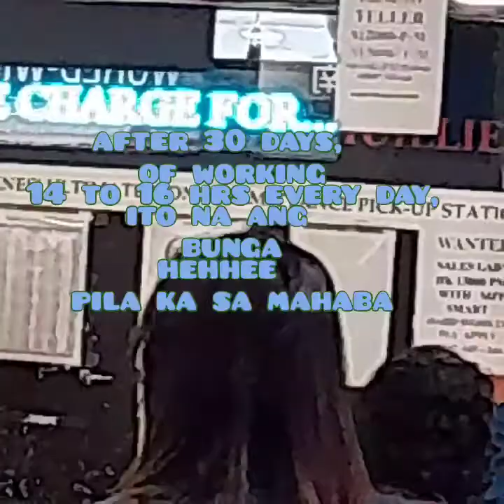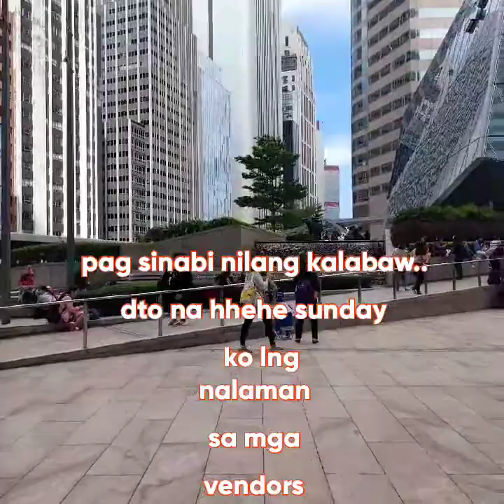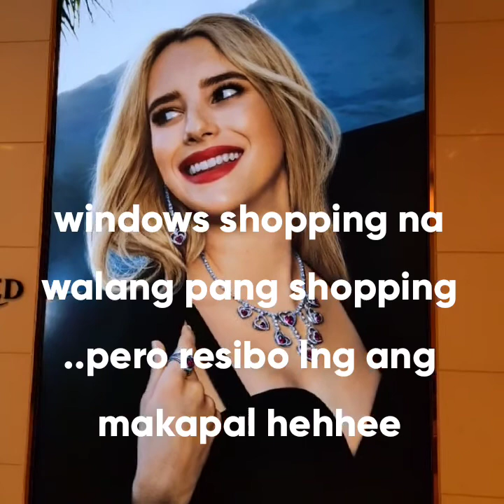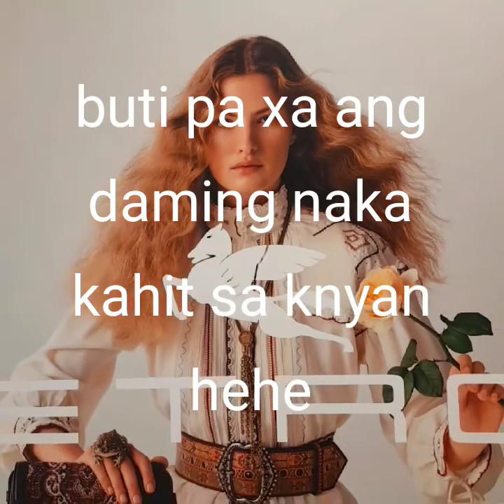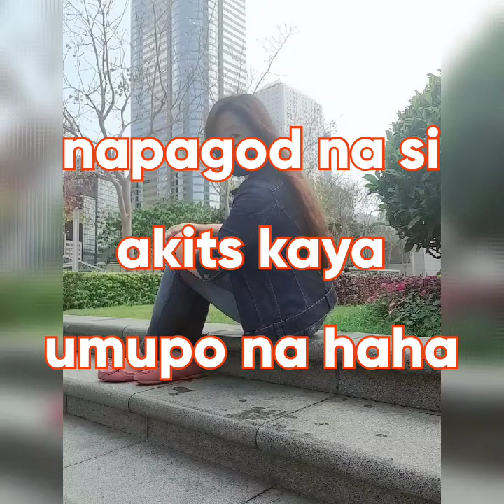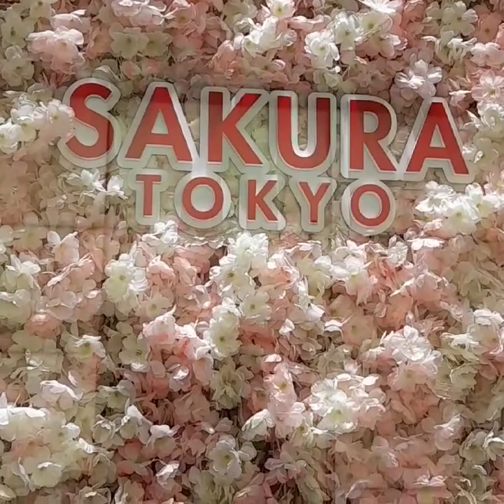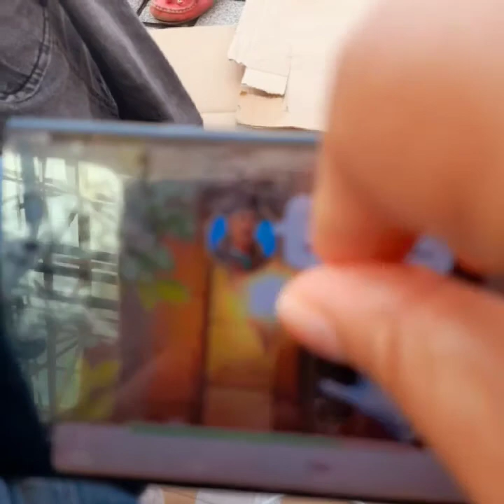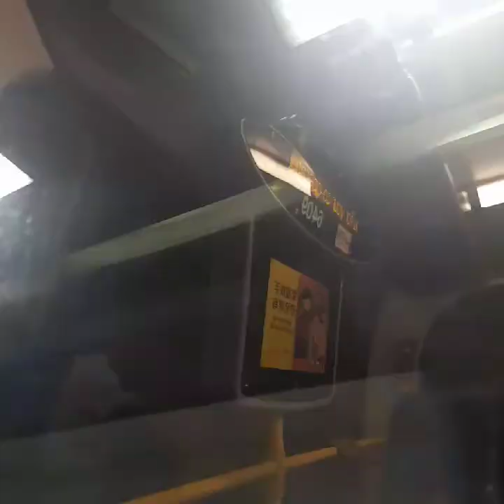after 30 days of working here comes na sa remittance section hehe